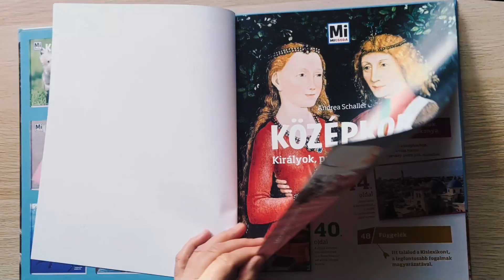Mi MICSODA Középkor – Királyok, papok, földművesek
Amikor még sárkányok és zsiványok tanyáztak az erdőben, az európai utazók csak keskeny ösvényeken haladhattak. A lovagoknak meg kellett tanulniuk az udvarias viselkedés szabályait. Az emberek szilárdan hittek az angyalokban és a démonokban. Az ablakokba üveg helyett szalmát dugtak. Azt mondod, ez lehetetlen? Pedig nem az! Ilyen volt a középkor.
Mik voltak a fontos ünnepek, és miért nem köszöntötték fel egymást az emberek a születésnapjukon?
Átélheted, milyen az, amikor mindent meg kell osztani másokkal: az ágyadat, a fürdővizedet és a poharadat is.